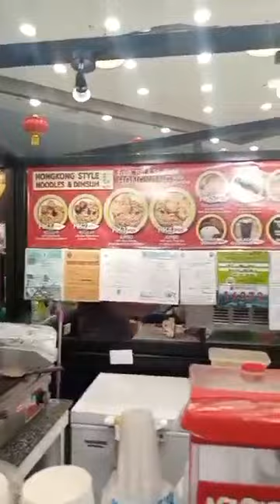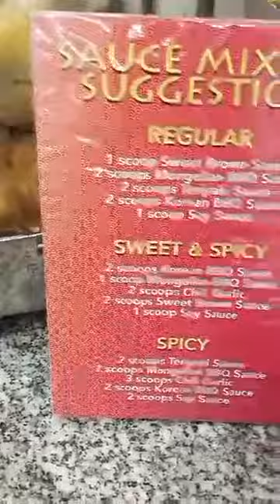Mixing Hongkong Style Noodles and Dimsum II Parang nag pa HK na din ako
HK noodles#Dimsum